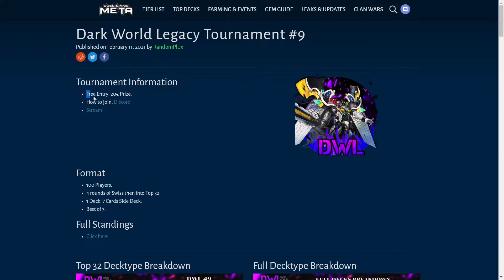GALAXY-EYES PHOTON DRAGON IN HIERATICS DECK! [Yu-Gi-Oh! Duel Links]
► DARK WORLD LEGACY
DARK WORLD GENERATION present DARK WORLD LEGACY, in collaboration with GALIMBOSS WORLD.
⚔️ DWL - Tournament #10 ⚔️

 NEW BOX, NEW TOURNAMENT!

● React ⚔️ in roles​ to get role @Partecipants DWL​ and be pinged for each round.

► DATE: 24 February at 19:30 GMT+1

► FREE ENTRY

FORMAT:
● 172 cap

● 4 rounds Swiss - 2 Pools; then into top 32

● Side deck 7 cards or 6 cards + 1 different Skill
Please read the tournament rules in dwl​-rules section before signing up for the tournament, thanks.
► TIMELINE
00:00​ DWL#10 IN COMING
00:40​ GAMEPLAY
► INFO DECK
● Deck Name: Galaxy Eyes Hieratic Dragon
● Deck Type: 4Fun
● Rank: Legend 1
● Player name: Dark World Generation - Riccardo Maffè
► Skill: Level Duplication
Reveal 1 monster in your hand and select 1 monster on your side of the field. The selected monster's level will become equal to the level of the monster you revealed. This Skill can only be used once per Duel.
► MAIN DECK
● Galaxy-Eyes Photon Dragon x1
● Hieratic Dragon of Tefnuit x3
● Hieratic Dragon of Eset x3
● Hieratic Dragon of Nebthet x2
● Labradorite Dragon x1
● Wattaildragon
● Hieratic Seal of Convocation x3
● Forbidden Lance x1
● Hey, Trunade! x2

► EXTRA DECK
● Hieratic Sun Dragon Overlord of Heliopolis x1
● Constellar Ptolemy M7 x1
● Gaia Dragon, the Thunder Charger x2
● Photon Strike Bounzer x1
● Hieratic Dragon King of Atum x2
►  🗨️ TELEGRAM 🗨️ (ITA)
● Gruppo Telegram: Guide, Consigli, Decklist e Molto Altro!
● Canale Telegram: Leaks, Box Review, Info Eventi e Molto Altro!